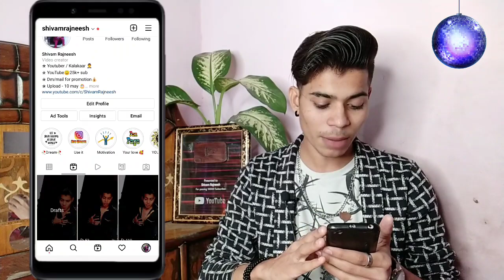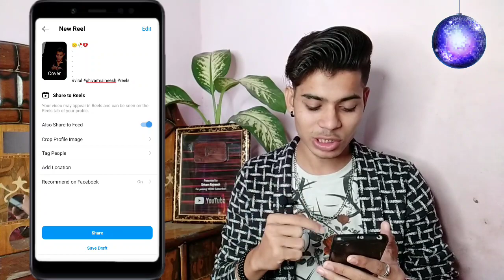Only 1 Setting - How to Viral Reels On Instagram 100k Views in 40 Min / Reels viral kaise kare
🔸Video Related  -:

reels ko viral kaise kare
reels kaise viral karen
reel viral on instagram

🔹ꜱᴇᴄᴏɴᴅ ᴄʜᴀɴɴᴇʟ -:
ꜱʜɪᴠᴀᴍ ʀᴀᴊɴᴇᴇꜱʜ ᴇxᴛʀᴀ
🔹ᴛʜɪʀᴅ ᴄʜᴀɴɴᴇʟ -:
 ꜱʜɪᴠᴀᴍ ʙɪɴᴅᴀᴀꜱ ʙᴏɪ

video is for educational purposeinstagram